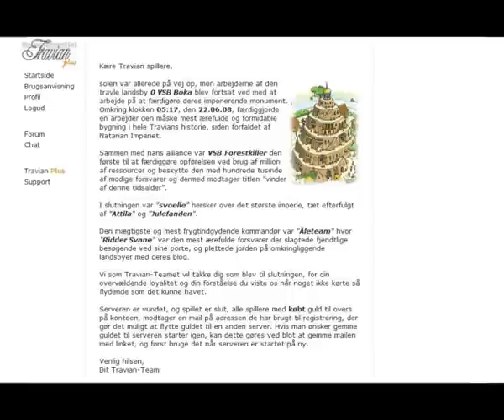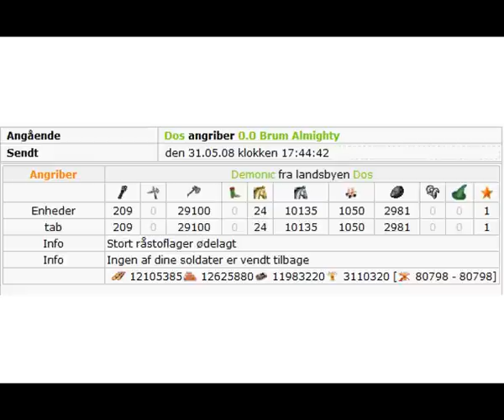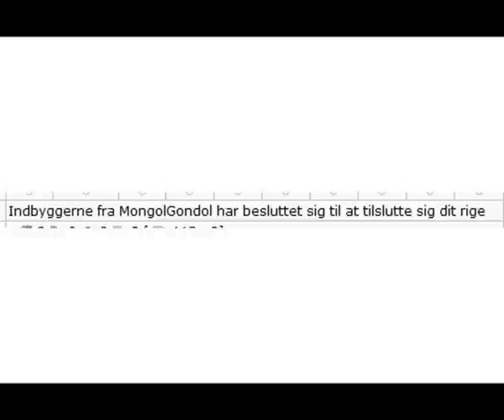VSB(vi slår bundholdene)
denne film taler vidst for sig selv =)